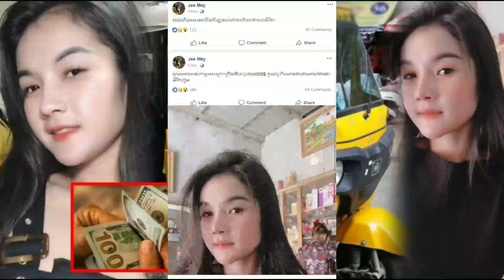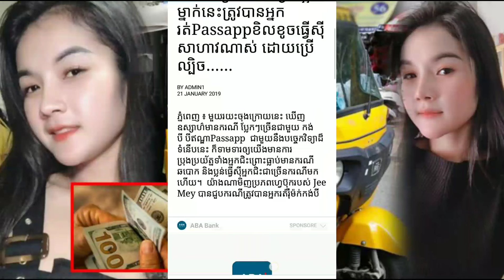ស្រីៗប្រយ័ត្នផង! មួយករណីទៀតហើយ ស្រីស្អាតម្នាក់នេះត្រូវបានអ្នករត់Passappខិលខូចធ្វើស៊ីសាហាវណាស់ ដោយប្រ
ស្រីៗប្រយ័ត្នផង! មួយករណីទៀតហើយ ស្រីស្អាតម្នាក់នេះត្រូវបានអ្នករត់Passappខិលខូចធ្វើស៊ីសាហាវណាស់ ដោយប្រើល្បិច Khmer News Today